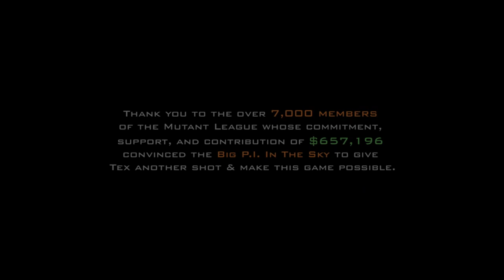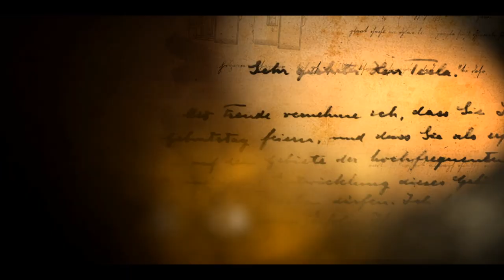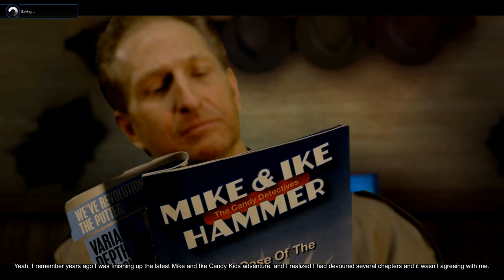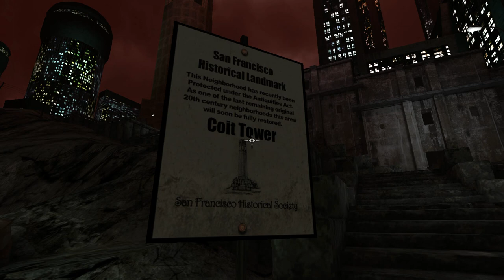Let's Play - Tex Murphy: Tesla Effect - 1